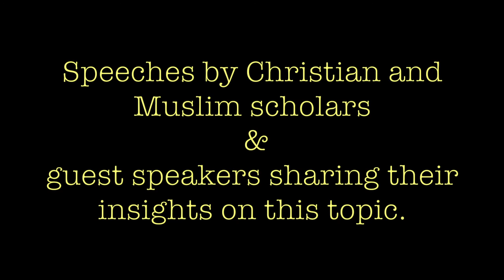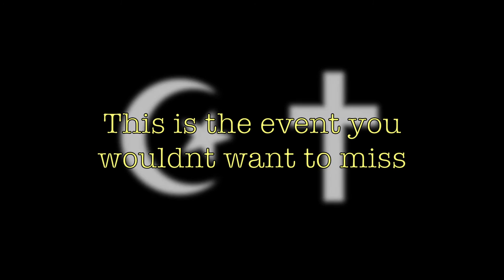Common Word Trailer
Common Word 2015 Trailer